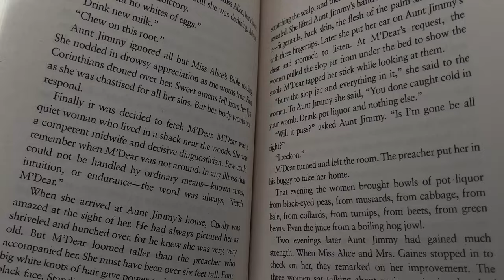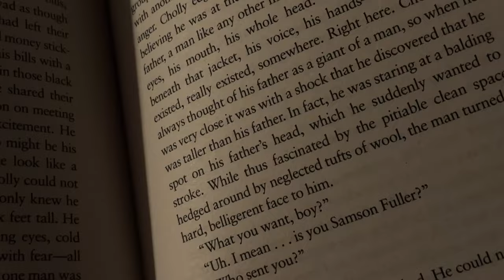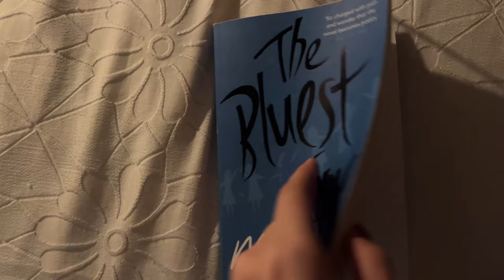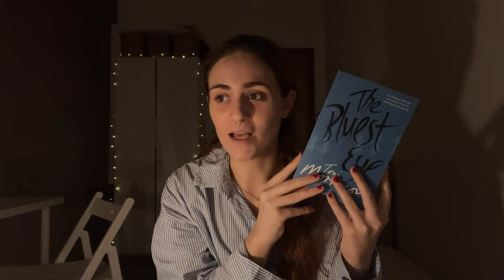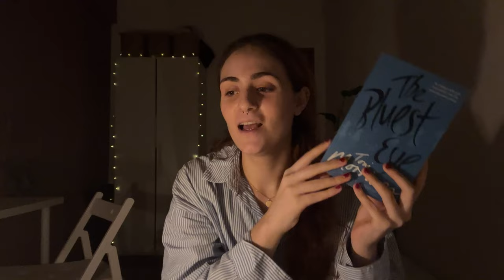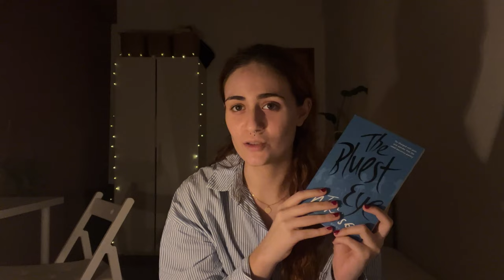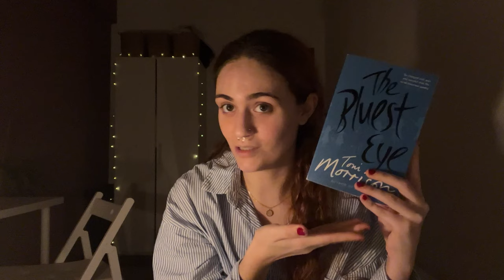autumn reading vlog | the bluest eye by toni morrison, watching films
few rainy days in october, reading toni morrison and going to the cinema

movies mentioned:
killers of the flower moon (2023) dir. martin scorsese
the hunger games (2012) dir. gary ross

about me:
Hi! My name is Margarida (but I also go by Mags), I'm a 22 year old girl living in Portugal talking about books.